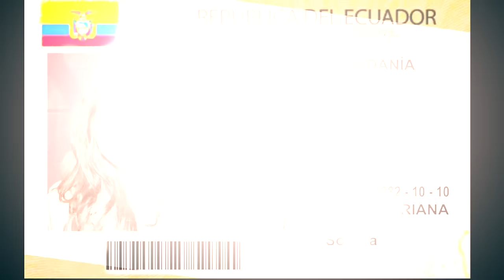Cómo Tomarse una Foto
VOTA POR NOSOTROS - Streamys Audience Choice Awards
DANOS TU APOYO CADA DÍA - ENCHUFE.TV

¡Café Cultura acolitó a Enchufe.tv y por eso son chéveres!